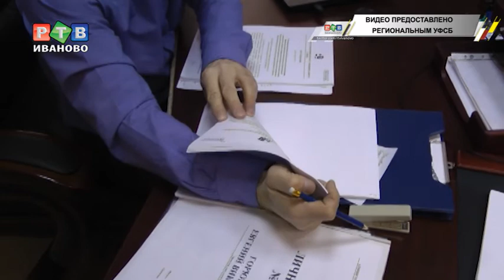Взят с поличным